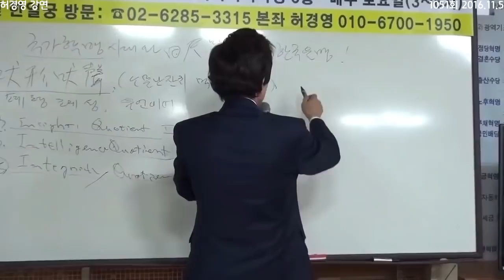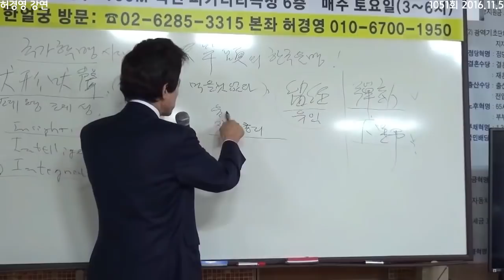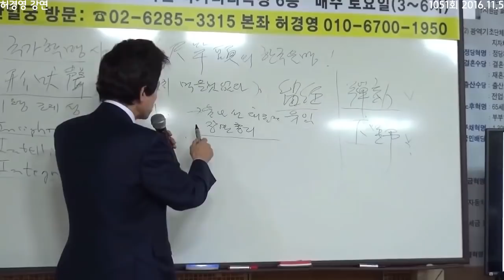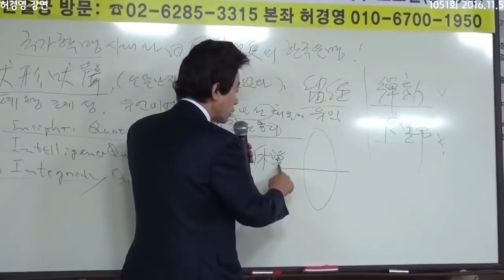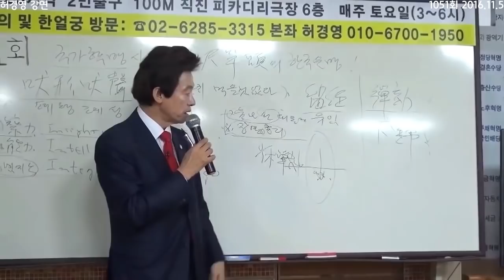박근혜 대통령 탄핵 후 어떤 대통령이 올지 예언한 허경영